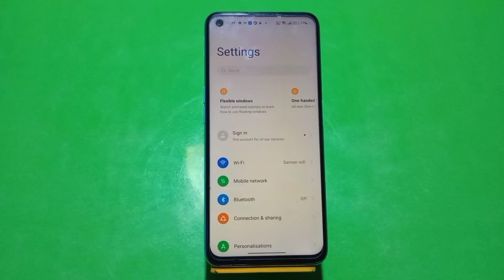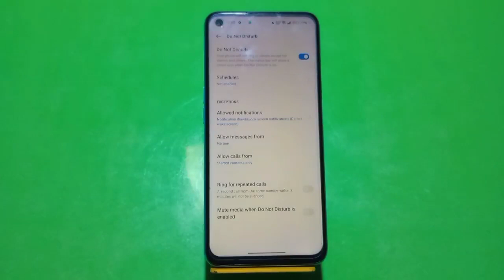How To Enable Dnd In Oppo A78 5G, How To Enable Do Not Disturb In Oppo A78 5G,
How To Enable Dnd In Oppo A78 5G, How To Enable Do Not Disturb In Oppo A78 5G, How To Use Dnd In Oppo A78 5G,

D.N.D_Enabke_ Oppo A78 5G